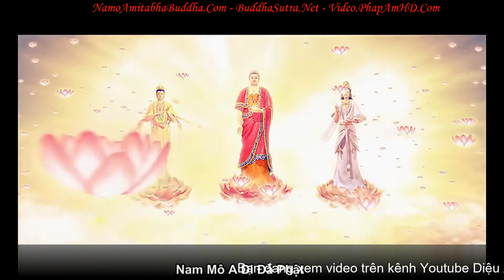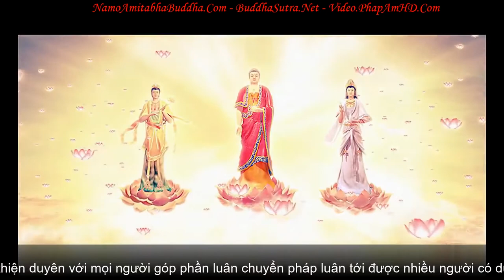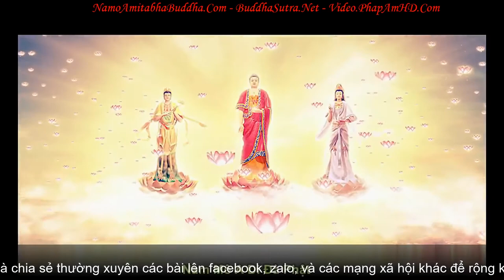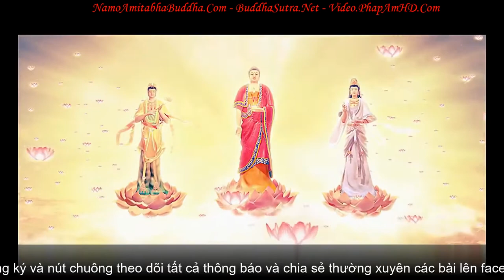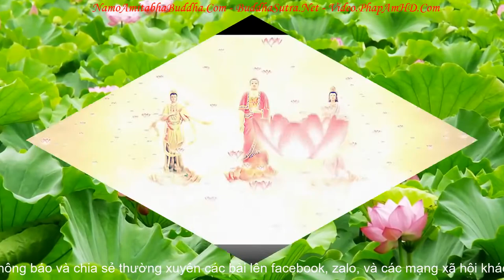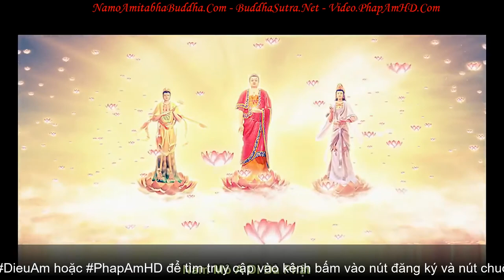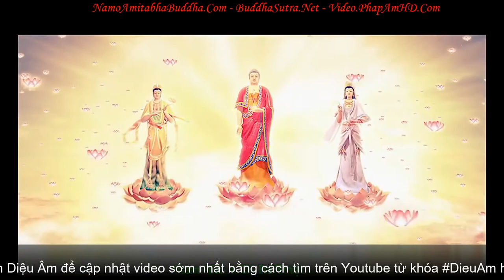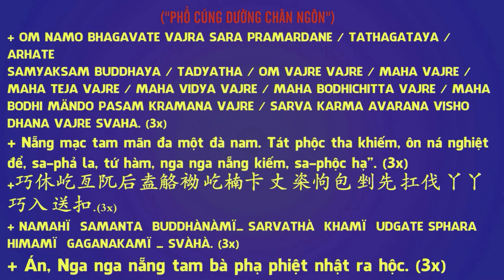Nhạc niệm Phật rất hay Nam Mô A Di Đà Phật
Lễ  Sám Hối Cha Trời Mẹ Đất cùng 10 Phương Chư Phật và Chư Đại Bồ Tát để vượt qua đại nạn sắp tới.
Link file mp3 Danh hiệu 410 Vị Phật và Bồ Tát theo thứ tự chữ cái vần A-X thường gặp và kinh Hồng Danh Sám Hối, Sám Hối 35 vị Phật, Kinh Pháp Hoa, kinh Chánh Pháp Đại Tập Hội Sanghata, Kinh Ánh Sáng Hoàng Kim, Kinh Vô Lượng Thọ, Kinh Địa Tạng,... được sắp sếp theo thứ tự bảng chữ cái để tránh bị trùng lặp 2 lần cùng một tên danh hiệu duy chỉ một số danh hiệu Phật khác cùng một vị Phật để mọi người cùng biết thêm
xóa dấu cách để mở link vào trang xem sách pdf nhé.

卍 Namo Amituofo
卍 Namo Amitabha
fb. com/hoathuongtinhkhongkhaithi